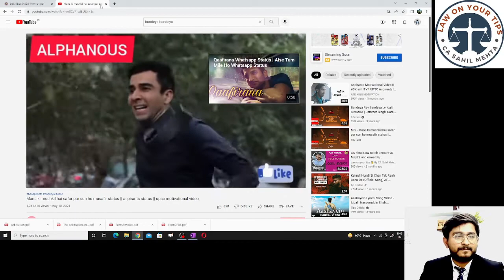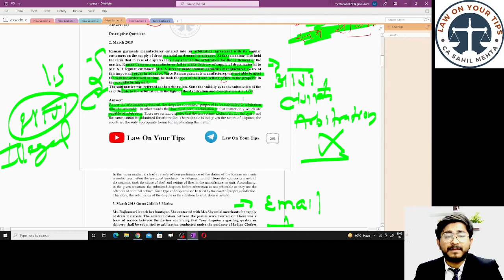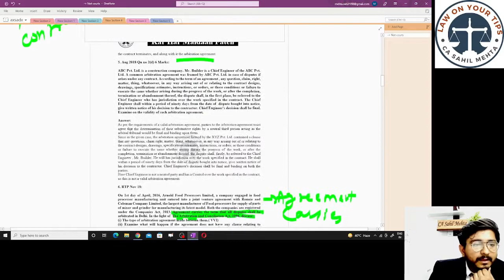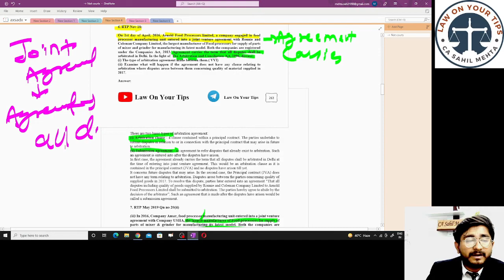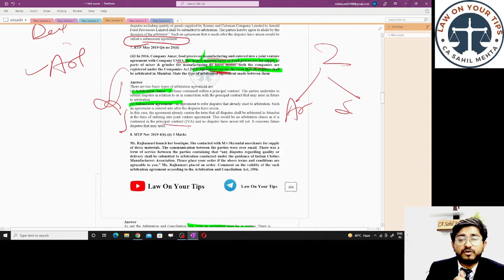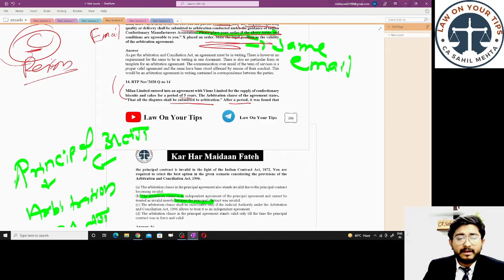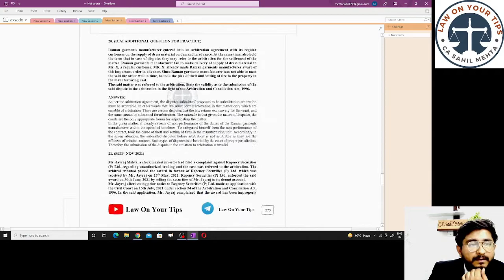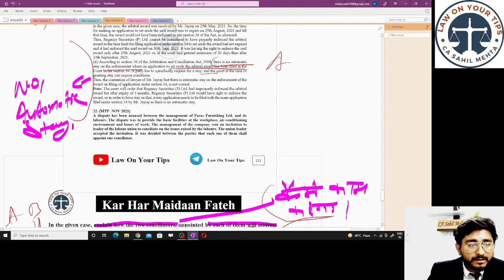CA Final Law Revision Series & Question Discussion / The Arbitration and Conciliation Act, 1996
Hello

Thanks